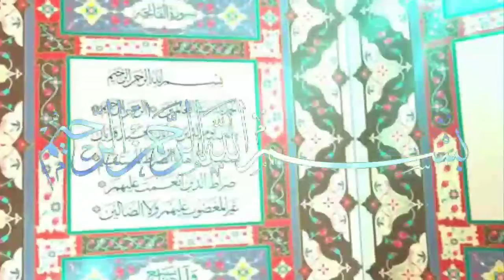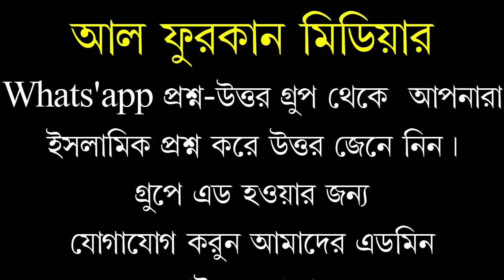রাসূল (ছাঃ) কে হাবিব-উল্লাহ বলার বিধান কি?শায়েখ মুহাম্মদ সারোয়ার সালাফী।